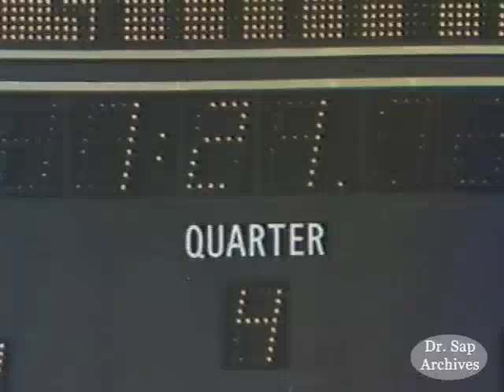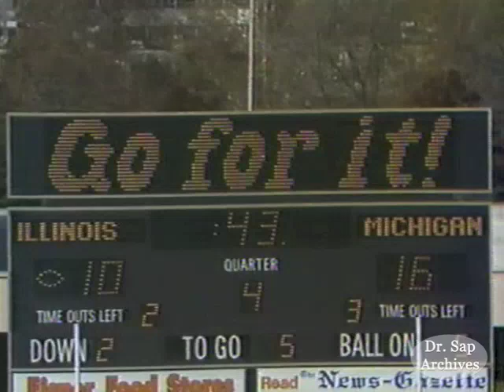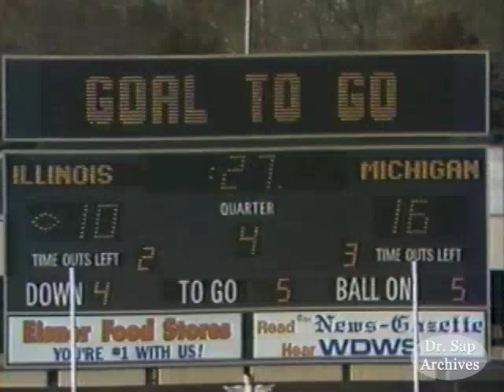1982 Illinois Michigan Goal Line Stop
Michigan's memorable goal line stand that defeated Illinois in 1982 is featured here. The last minute heroics by the stout Wolverine defense paved the way for Michigan's 1982 Big Ten Championship and trip to the Rose Bowl.  To view more great Michigan Goal Line Stands, click on the PLAYLIST menu tab on my YouTube Channel and select GOAL LINE STANDS.